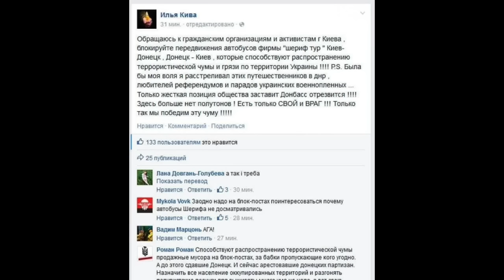"После Кивы они придут за нами!" На РосТВ паника из-за ликвидации коллаборанта ОПЗЖ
Поддержите информационную борьбу с агрессором:
💳 Монобанк 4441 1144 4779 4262